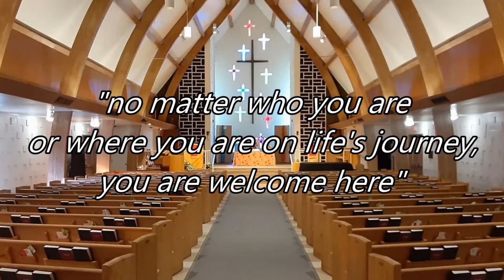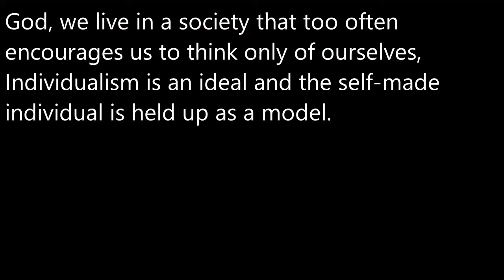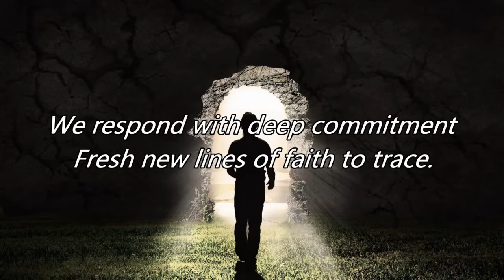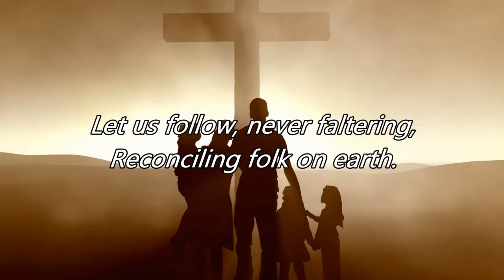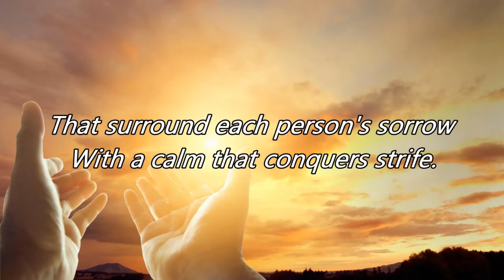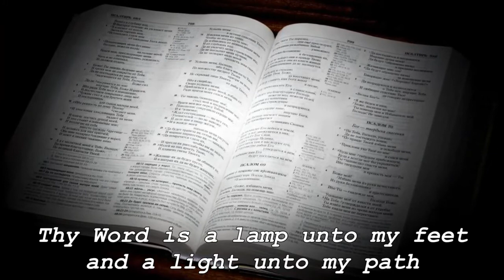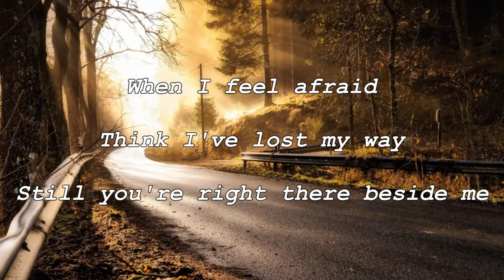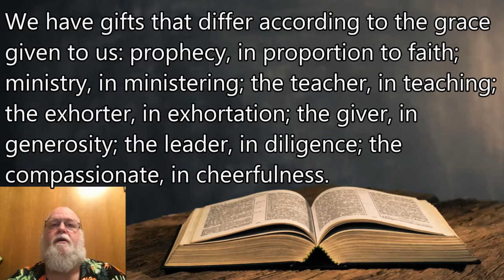8.30.2020 FCC Sunday Worship Service - Week 4 - "Learning How to Discern God's Word"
Week 4 of a 5-week Series: "Learning How to Discern God's Word"

For we all value our independence, human beings are not created to live alone. We are created to live in community with others, to share the gifts and graces we have, and to receive the gifts and graces God gives to others. This is true also for discerning how God is speaking. We do it better when we listen to each other’s experiences, for none of us know the whole of God’s wisdom.

At First Congregational Church of Bakersfield, we believe in the power of lifting one another up in prayer and that through prayer, God gives us the healing, comfort, guidance, and assistance we need. We are called to share life together by sharing in one another’s joy and holding one another up in times of sorrow. Would you like for us to pray for you or for someone you know? Go to our Prayer Request page on our secure and private